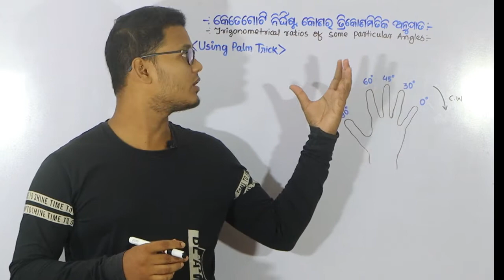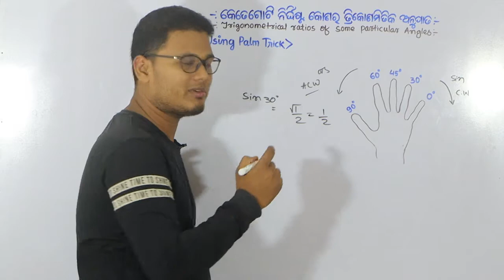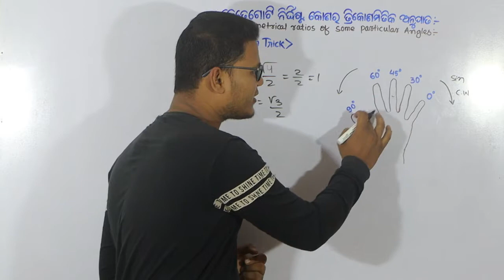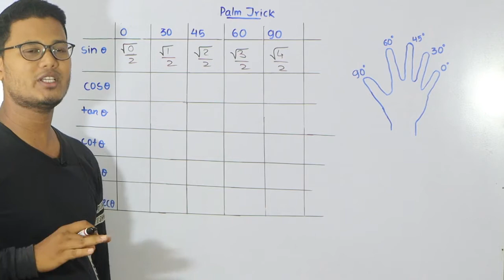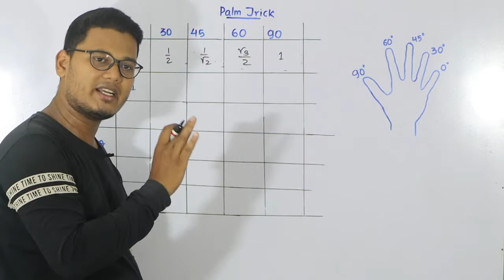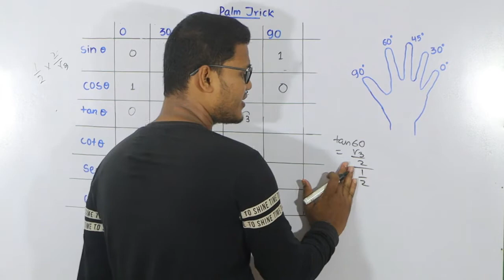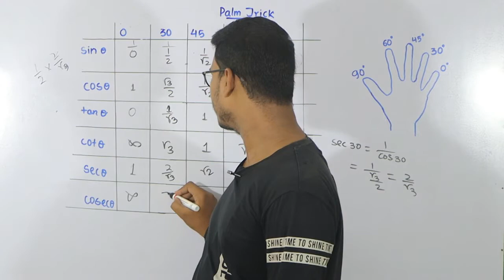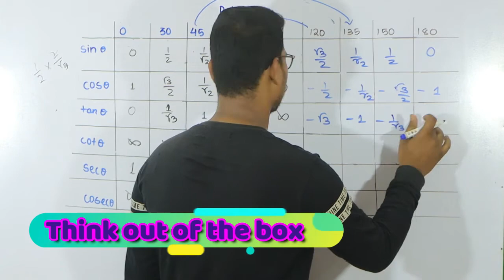Trick To Remember Trigonometric Values Using Palm Trick In Odia|| by DDN maths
In this session I will expain method to remember trigonometric values of standard angles using Palm Trick.In this video,you will learn the easiest way to learn trigononometric standard angles values.I have shown the palm to remember the Trick.This trick uses the palm by couting the fingers just in 3 seconds.Do share & hit the bell button if you like this trick.
                                                                      This video lecture series presented by Think Out of the Box of Triginometry is useful to all students of Class 9,10,11,12 for competitive students and Odisha Board. We have try to providing quality content without any charge.
All video lecture are useful also in Engineering entrance exam and Board Exams etc.
You can ask your math problems through our whatsapp number that is 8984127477